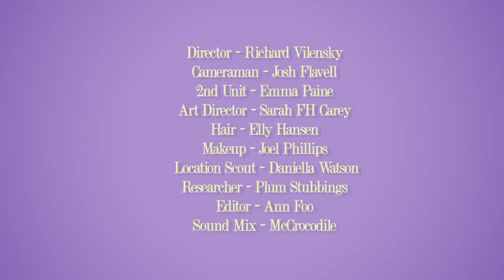Lorrain Elliot in pursuit of the perfect High Tea - High Tea Time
Lorrain Elliot, blogger, author and critic of all things food, has taken on Dilmah's challenge to host a high tea of her own. Armed with all the tips for putting together her own spectacular high tea, Lorrain goes in search of that one last thing which would make it absolute perfection - etiquette. She meets the Australian legend and mother of deportment June Dally-Watkins, for a charming high tea, and learns all about exquisite manners, so that her manner won't be found wanting. Lorraine is graciousness personified, as she welcomes her guests at her high tea table.